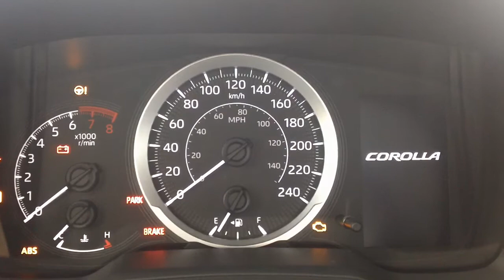Toyota corolla chime